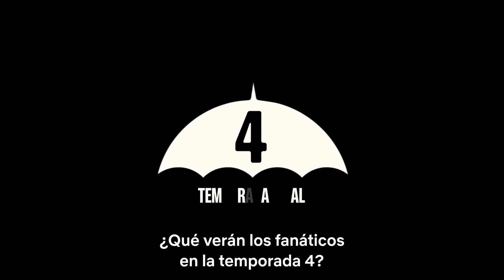The Umbrella Academy: Temporada 4 | Temporada final | Netflix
Prepárate para la mejor temporada de «The Umbrella Academy». La cuenta regresiva para 2024 comienza ahora.